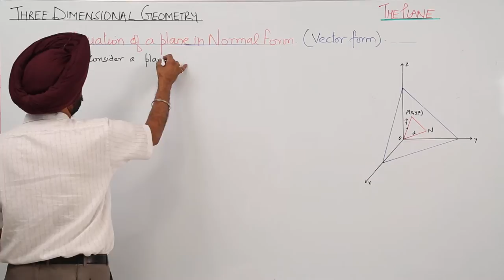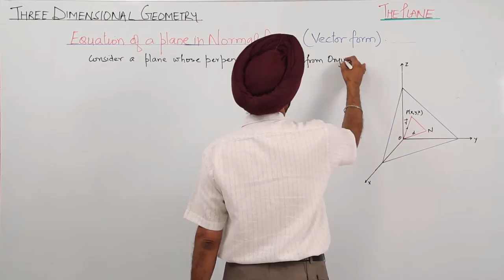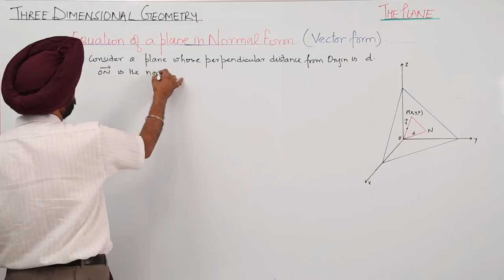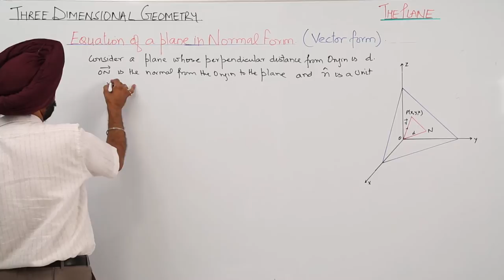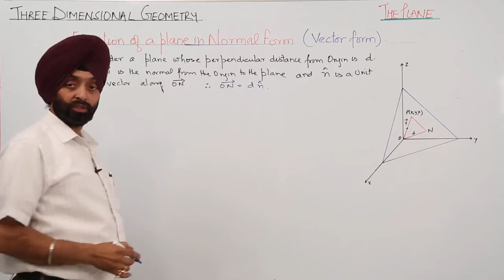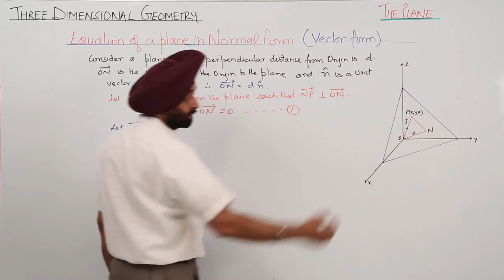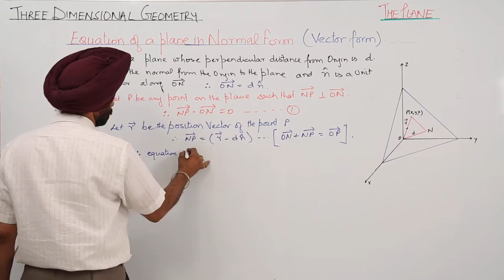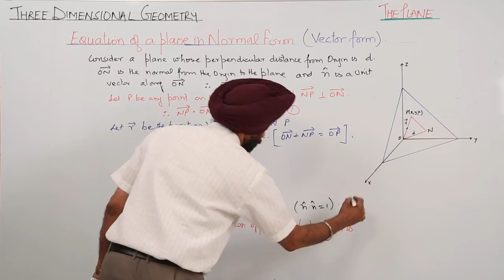FREE LECTURE l ICSE 12 MATH | ISC PLANE | Equation of Plane in Vector form l L6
Plane in details (ICS Class 12, chapter 22) has been explained in this bullet course and each and every minute detail has been covered so that students have a thorough understanding and can deal with any question based on this topic.